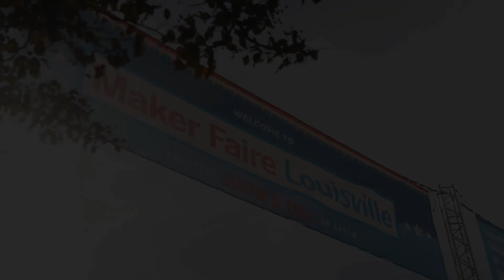Making a Maker Faire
Proud to have hosted and organized the first full-feature Maker Faire for Louisville, KY, and grateful for the 75+ makers that came out to empower people of all ages to make!